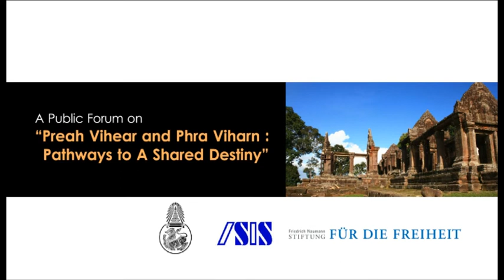A Public Forum on "Preah Vihear and Phra Viharn: Pathways to A Shared Destiny" 2/3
Speakers:
  Professor Vitit Muntarbhorn
  Faculty of Law, Chulalongkorn University

  Assoc. Prof. Dr. Sunait Chutintaranond
  Director, Institute of Asian Studies, Chulalongkorn University

  Assoc. Prof. Dr. Puangthong Pawakapan

  H.E. Mr. Lutfi Rauf
  Ambassador of the Republic of Indonesia
  and Permanent Representative to UN ESCAP

Thursday, 21 March 2013 at 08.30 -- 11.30 a.m.